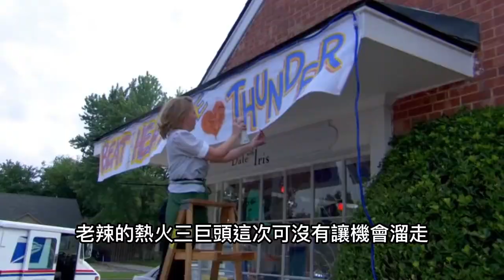熱火三巨頭的愛恨情仇，熊熊燃燒的復仇之火 （中）詹姆斯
當2011賽季的勒布朗穿著邁阿密熱火隊的6號隊服出現在騎士隊主場的時候，騎士隊的球迷爆發了雷鳴般的噓聲。而他卻帶著受傷病困擾的韋德和數據縮水的波什拿下了總冠軍，同時獲得了MVP和FMVP。
當大家開始歡慶的時候，熱火卻面對著新的危機...